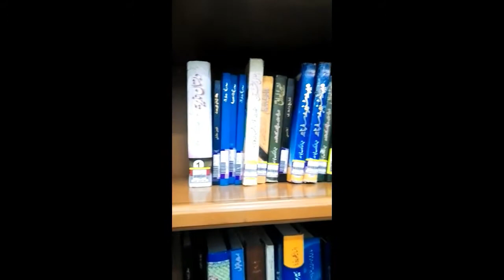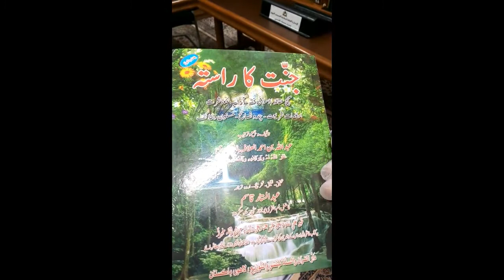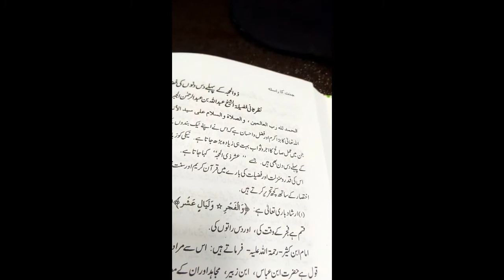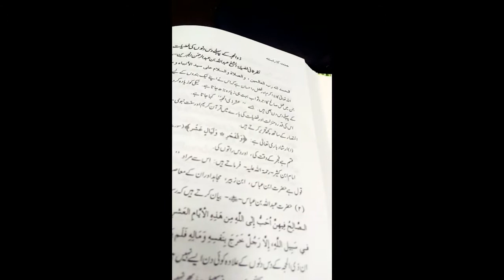islimi vlog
haram may ishia ke nemaz